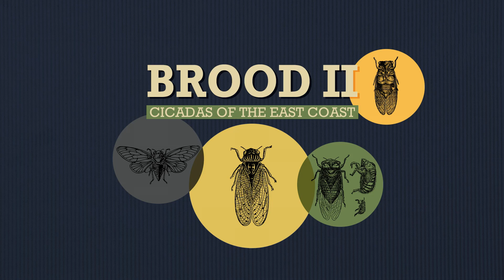Cicadas - Brood II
The cicadas are almost here! The 17-year wait for Brood II to emerge in swarmageddon is nearly over. Soon areas from Georgia to Connecticut will be carpeted in these inimitable insects and the air will hum with their distinctive mating buzz. All signs point to this incredible natural phenomenon unleashing itself on the East Coast of the USA, very soon. Yes folks, the cicadas are coming -- check out this video and see for yourself!